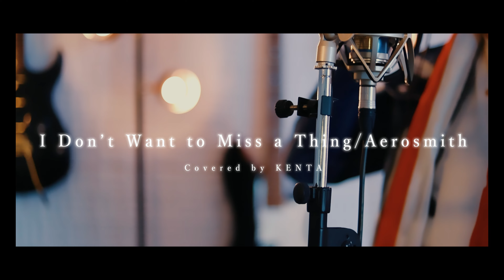I Don't Want to Miss a Thing/Aerosmith Covered by KENTA